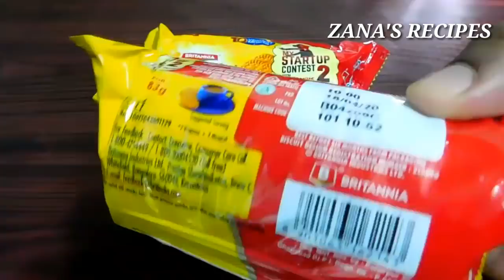மேரி பிஸ்கட் ஐஸ்கிரீம் வாயில் வைத்தால் கரைந்து ஓடும் மேரி பிஸ்கட் இருந்தால் உடனே செஞ்சு சாப்பிடுங்க